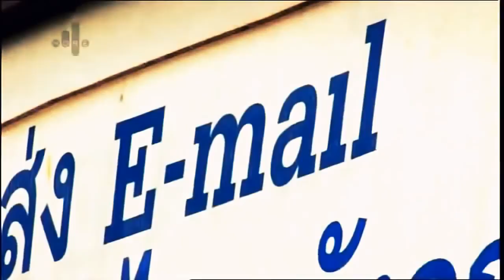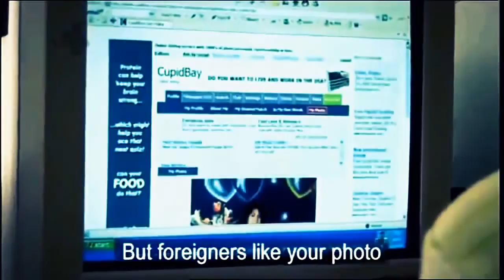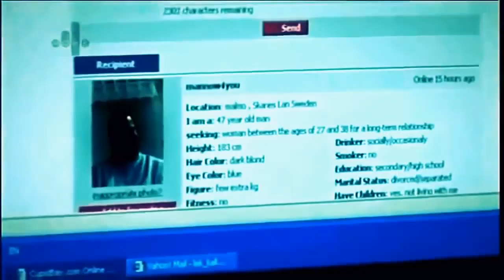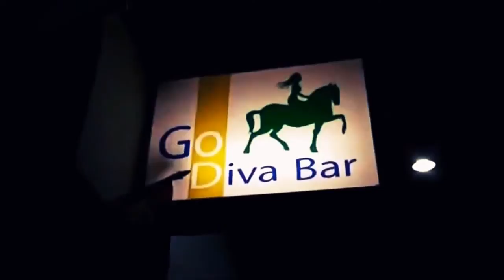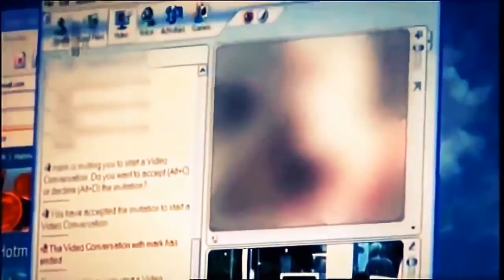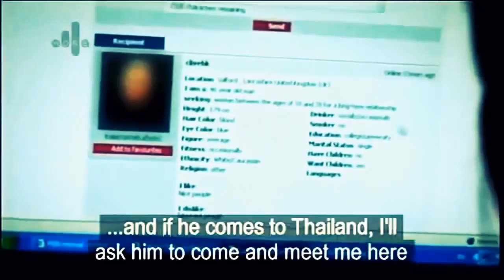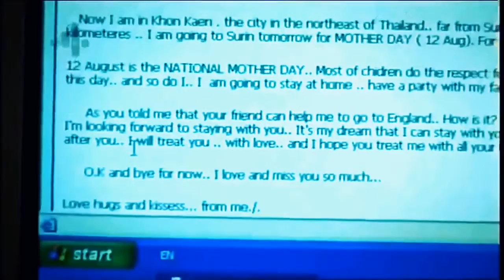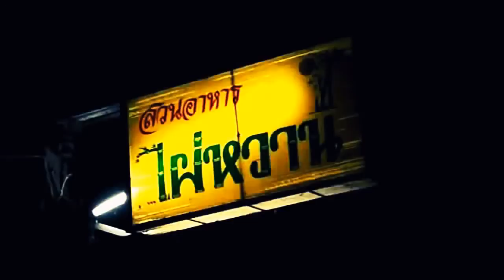Sex Tourism in THILAND -Documentary Film - HD 720p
Sex tourism is travel to engage in sexual activity, particularly with prostitutes. The World Tourism Organization, a specialized agency of the United Nations, defines sex tourism as "trips organized from within the tourism sector, or from outside this sector but using its structures and networks, with the primary purpose of effecting a commercial sexual relationship by the tourist with residents at the destination.